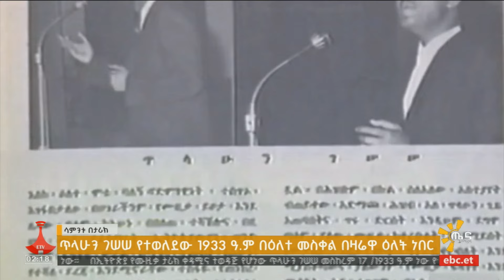የጥላሁን ገሠሠ አበርክቶ Etv | Ethiopia | News zena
የኢትዮጵያ ሙዚቃ አሁን ለደረሰበት ደረጃ አበርክቶው ከፍተኛ እንደሆነ የሚነገርለት ተወዳጁ አርቲስት ጥላሁን ገሠሠ የተወለደው በ1933 ዓ.ም በዕለተ መስቀል ነበር።